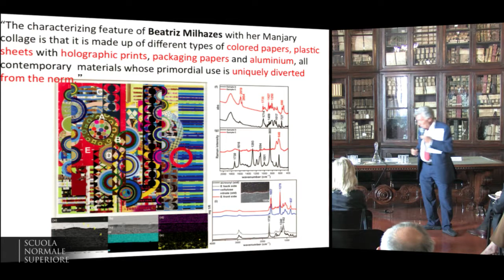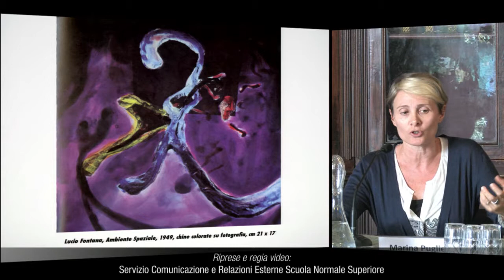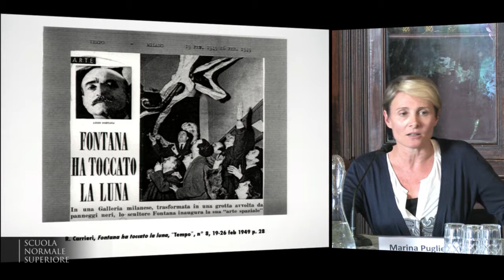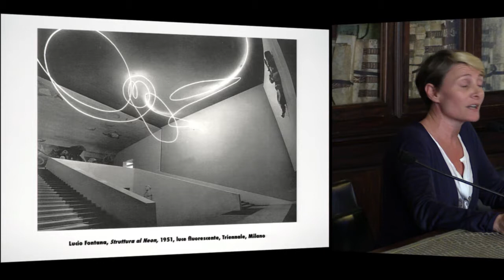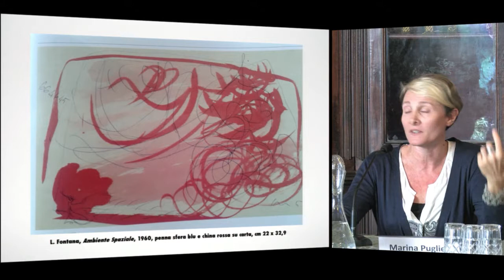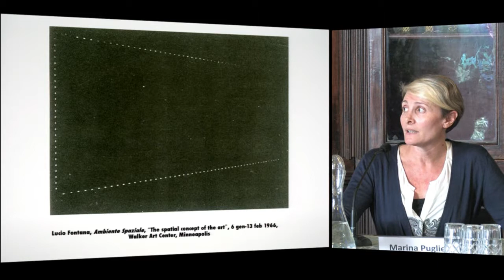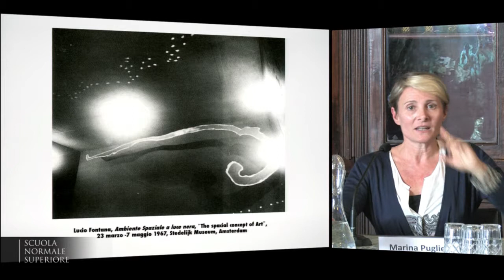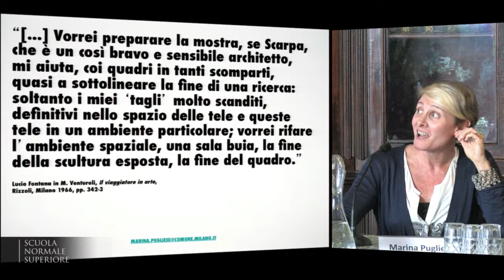Marina Pugliese - 18 ottobre 2014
Marina Pugliese, Museo del Novecento, Milano
Il Mondo Contemporaneo